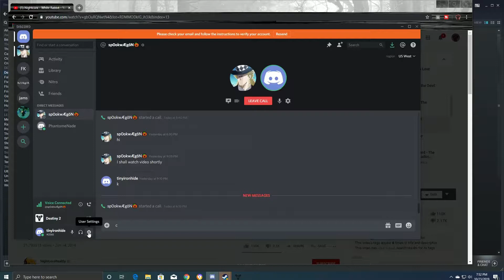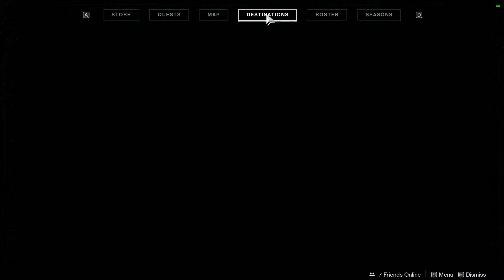fighting ronin in destiny 2 again